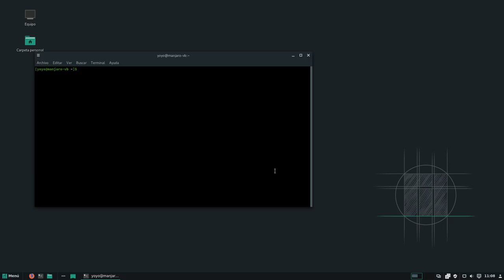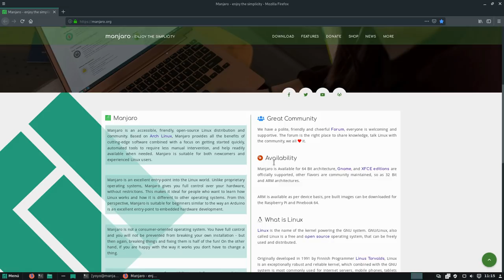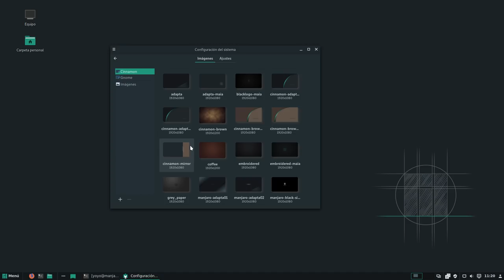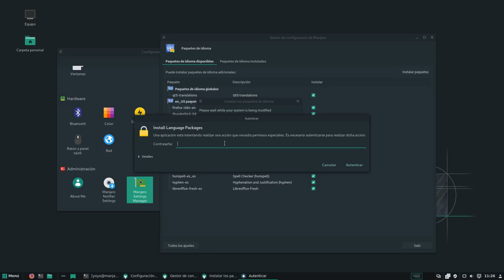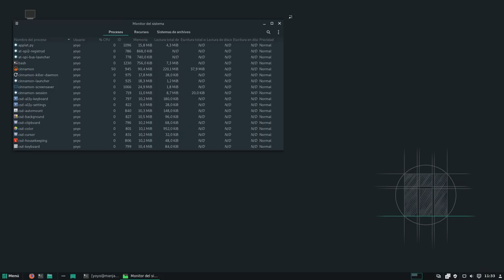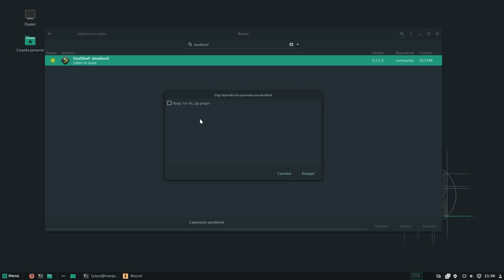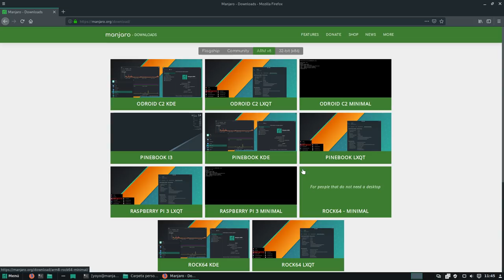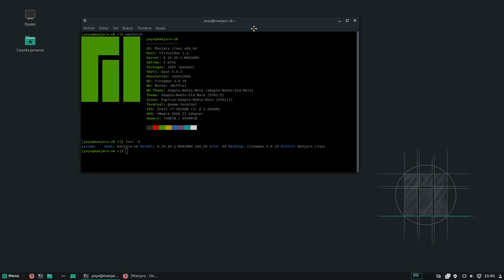Manjaro Cinnamon 18.0.4: Un cuidado Cinnamon con la potencia de Manjaro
Hoy os traigo mi revisión de Manjaro Cinnamon 18.0.4. Me ha gustado mucho como viene personalizada, además de las herramientas propias y poderosas de la propia Manjaro.

Me ha salido un vídeo un poco largo, pero ya sabéis, así soy yo.